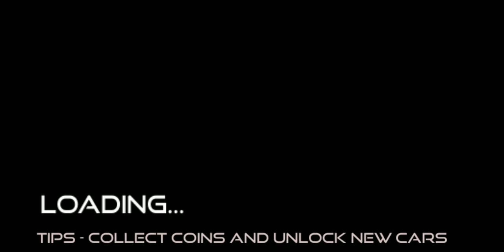Swift Dzire Car Driving Games | Maruti Car Games | Indian Cars Simulator 3D